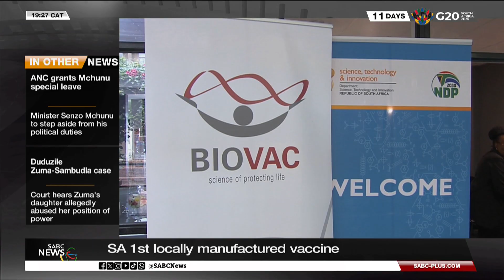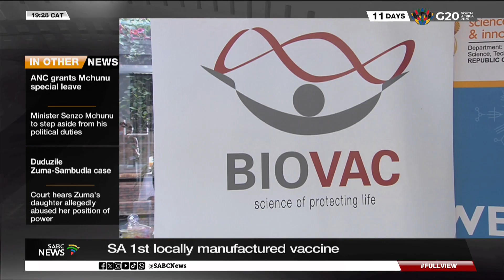SA's 1st locally manufactured vaccine for cholera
Health Minister Dr. Aaron Motsoaledi has expressed pride in South Africa's first fully, locally manufactured, vaccine.

 Motsoaledi says the development of the Oral Cholera Vaccine will help reduce the country's dependence on international pharmaceutical companies. He was speaking during the launch of the clinical trial of the vaccine in Soweto.